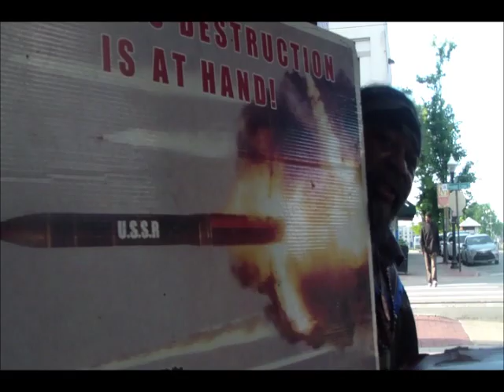Lord Servants06 13 19PT5 We Are Feeding The Sheep